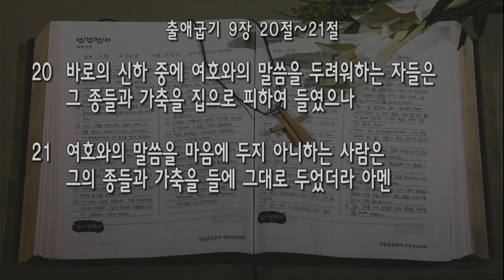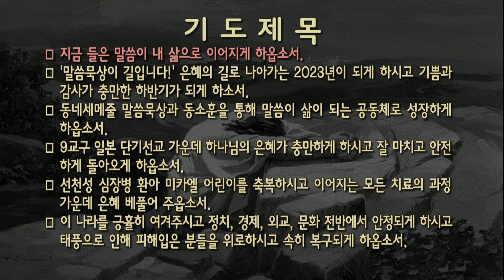[새벽] 20230814 '말씀을 두려워하는 자' (출애굽기 9장 20~21절) 이지호 목사